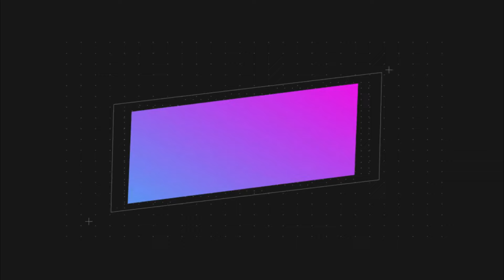《锦衣之下》之宠妻狂魔 第 205 集 【主演任嘉伦 谭松韵 韩栋 叶青 姚奕辰 路宏 韩承羽】